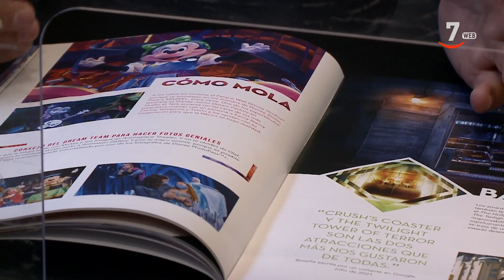Los titulares de CyLTV Noticias 20.30 horas (18/02/2022)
🔹 Las pretensiones de Vox
🔹 Ayuso reconoce pagos
🔹 Mañueco pide "aclaraciones"
🔹 Anticuerpos para el 85%
🔹 Los nuevos ERTE del Gobierno
🔹 Tapices al completo